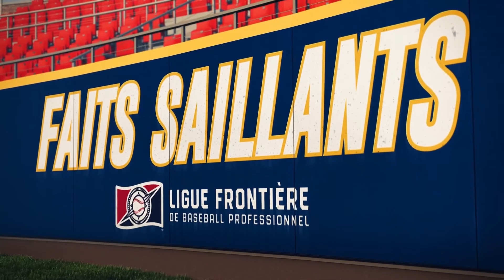Les Capitales reviennent de l'arrière et surprennent les Boulders!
Une belle remontée des Capitales qui surprennent les Boulders de New York et s'assurent ainsi les honneurs de la série!